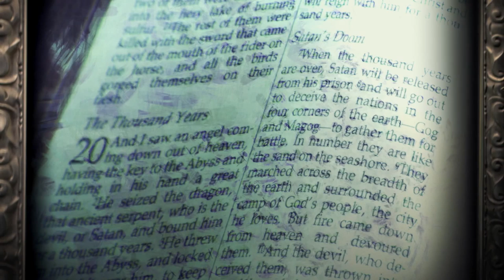Let The Lion Roar - Bodie Thoene interview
"Let The Lion Roar" is a book and Blu-Ray/DVD combo pack that will open your eyes to the truth of God's plans for the church.